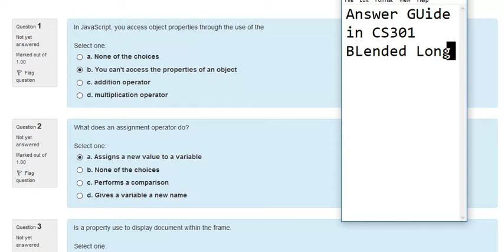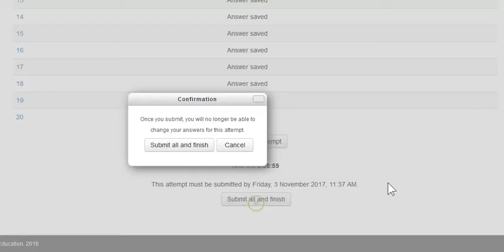AMAOed Tutorial for Computer Programming III (Javascript) in Quiz 2 - 66%